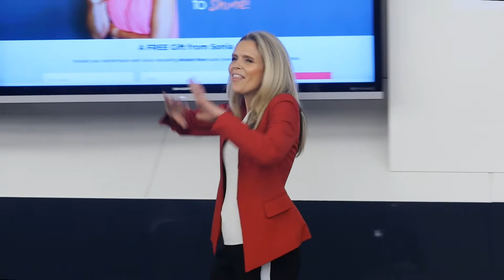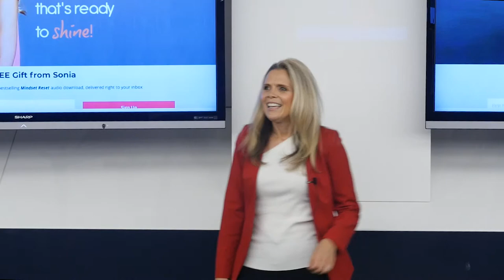Sonia Satra Speaking Clip